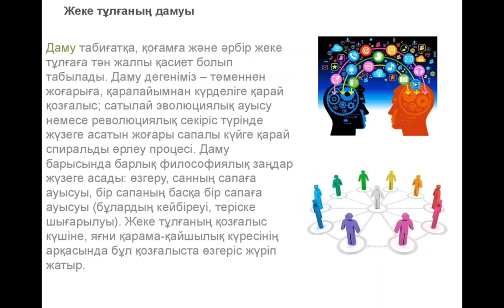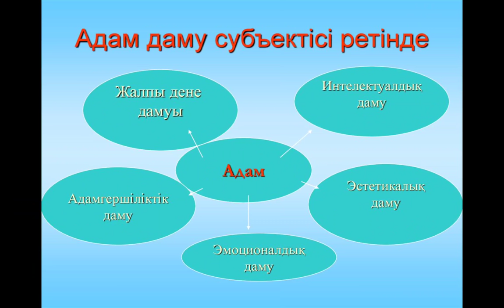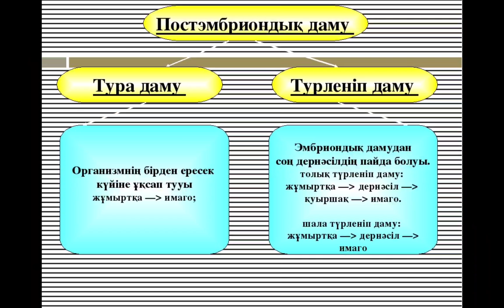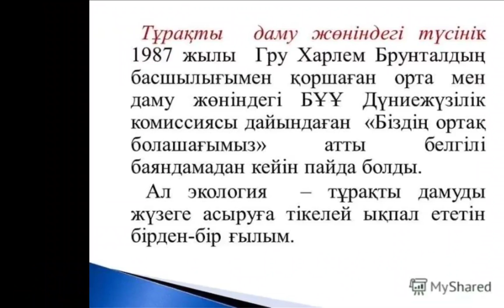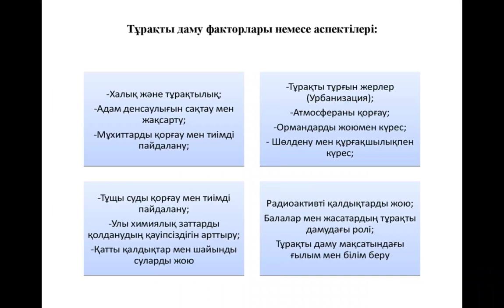Даму дегеніміз не